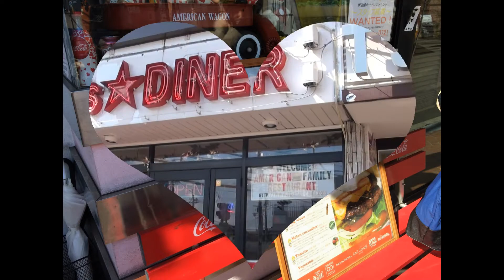日本で一番有名な 高槻バーガー T's Star Dinerバーガー T sスターDiner ティーズスターダイナー T's Star Diner高槻本店 Takatsuki burger